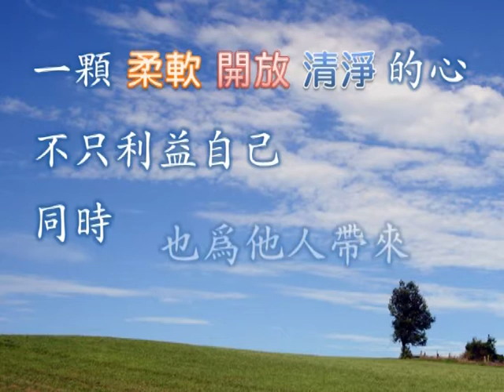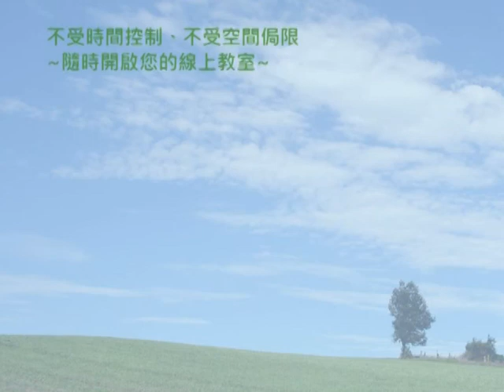十月份【法鼓講堂Live直播】- 《維摩經》與心靈環保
《維摩經》是一部總攝大小乘的經典，更是人人都能受用的心靈環保實用手冊。
    每個人都想要得到健康、快樂、平安的人生，《維摩經》的智慧，將會引導我們轉煩惱心為慈悲心、智慧心。只要懂得調伏自心，一切的順逆因緣，都是成長的最佳契機；生命中遇到的每個人，都是來成就我們的菩薩。
    一顆柔軟、開放、清淨的心，不只利益自己，同時也為他人帶來快樂與平安，誠邀您一起來加入心靈環保的行列！